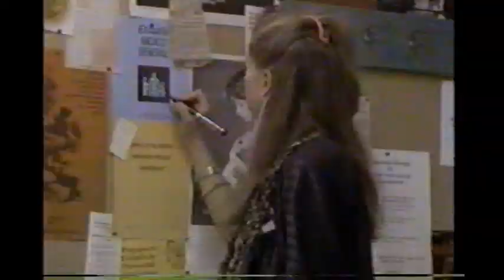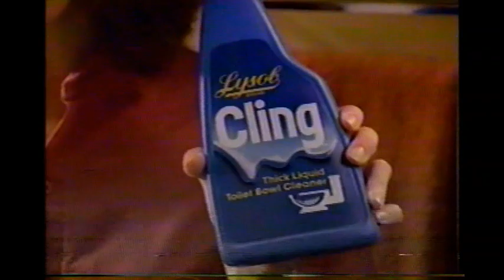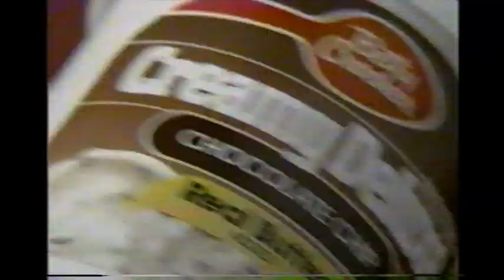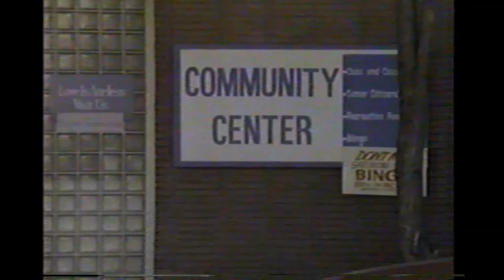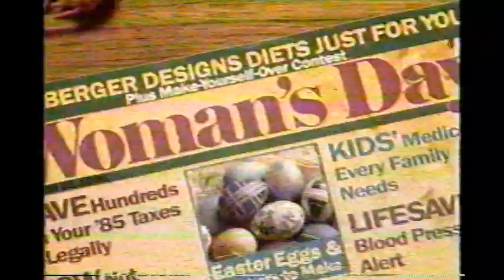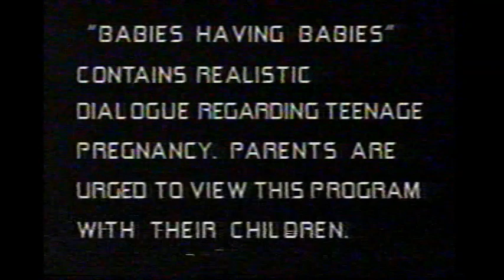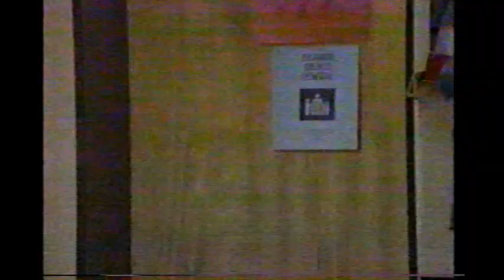CBS Schoolbreak Special: Babies Having Babies (1986, partial)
Here's about two-thirds of this special focusing on teen pregnancy, where a group of girls share their inner feelings. Directed by Martin Sheen, the cast includes Renee Estevez, Akosua Busia, Claudia Wells, and Lori Loughlin. Sorry for the low audio.